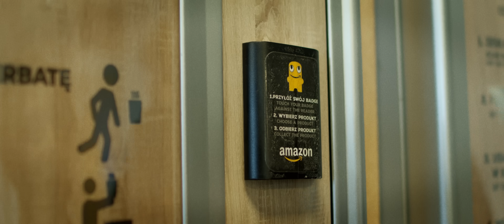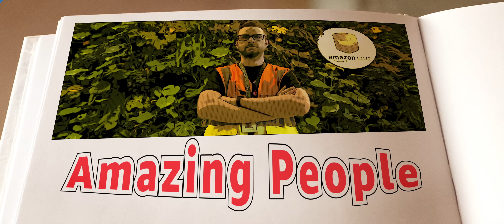Amazing People: Adam Owczarek. Dziesięć lat w Amazon.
Adam Owczarek, dyrektor oddziału z Centrum Logistyki w Pawlikowicach, może pochwalić się ponad dziesięcioletnim stażem pracy w Amazon. Zaraz po studiach zaczynał w Luksemburgu, skąd przeniósł się do Wrocławia, później Sosnowca, by wreszcie osiąść w rodzinnych stronach w województwie łódzkim.

Powrót w okolice Łodzi oznaczał dla Adama również powrót na Politechnikę Łódzką, gdzie lata temu studiował. Dziś bogatszy o doświadczenie, jakie zdobył w Amazon, dzieli się swoją wiedzą jako wykładowca.

Adam dba w Pawlikowicach nie tylko o to, by Centrum działało sprawnie. Jego celem jest również to, by pracownicy czuli się dobrze i bezpiecznie. Zespół wie więc, że może na nim polegać, a konstruktywna krytyka jest mile widziana.